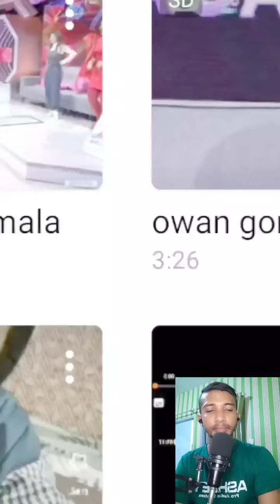Owan gorontalo berkat rall di lagu doa suci soimah beri jempol karna vokalnya yang kuat